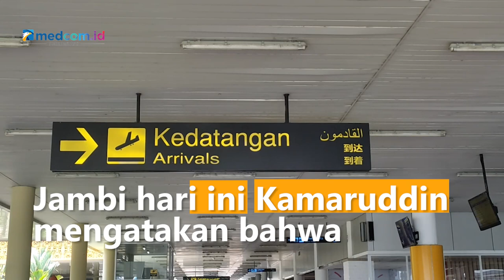Pengacara Brigadir J Jemput Surat Kuasa untuk Laporkan Ferdy Sambo dan Istrinya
Pengacara Kamaruddin Simanjuntak jemput surat kuasa kepada Keluarga Brigadir J di Jambi dalam rangka untuk menindak beberapa laporan proses hukum ke Mabes Polri terkait bukti-bukti ditemuan Mabes Polri.

Dalam keterangannya di Bandara Sultan Thaha, Jambi hari ini Kamaruddin mengatakan bahwa kedatangannya ke Jambi untuk menjemput dan mengambil surat kuasa untuk ditanda tangani oleh pihak keluarga Brigadir J.